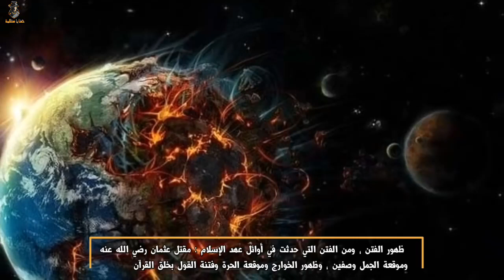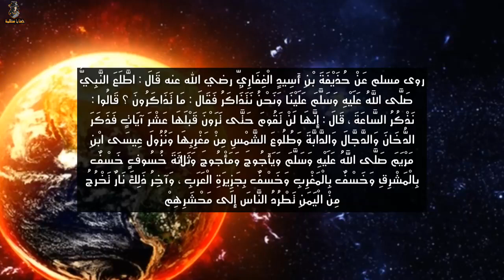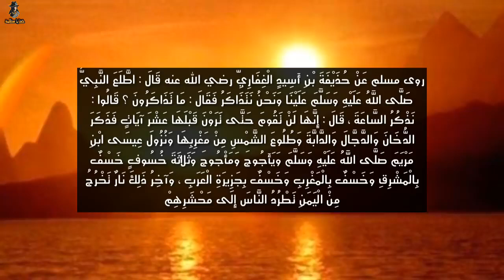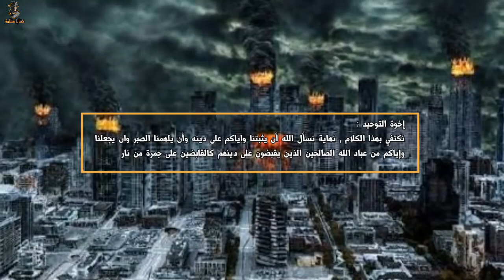علامات يوم القيامة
علامات الساعة الكبرى خمسة منها ظهرت وبقي علاماتان فقط استعدوا
علامات الساعة
شاركو الفيديو لكي يصلي الناس
 اشهد ان لا الله الا الله محمد رسول الله
يارب اجعلنا من اهل الجنة وكل من قال امين